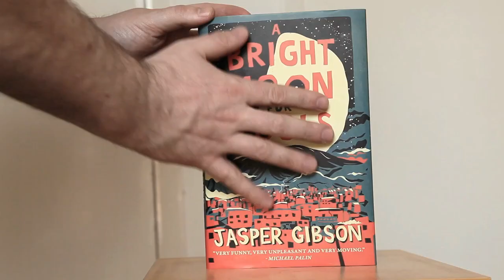Simon's Book Review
Simon reviews a very tasty book.